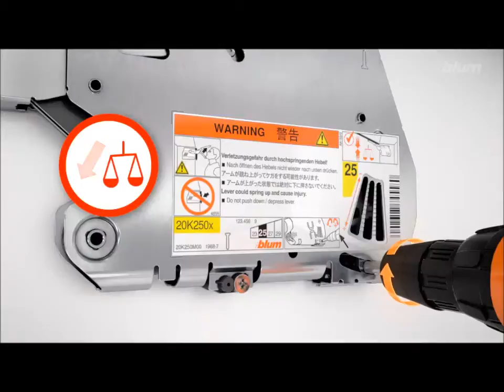Blum - Aventos HK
Blum Ürünlerini Starwood Yapı Market Mağazalarımızdan Temin Edebilirsiniz.

Merkez: Istanbul Ikıtelli Keresteciler Sanayi Sitesi,688. Ada 1. Parsel
Ikıtellı / ISTANBUL